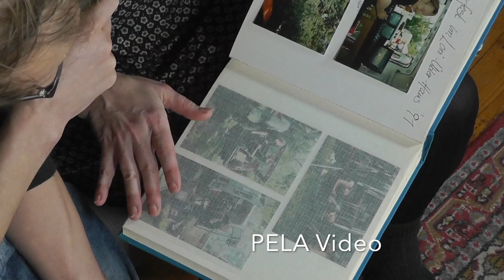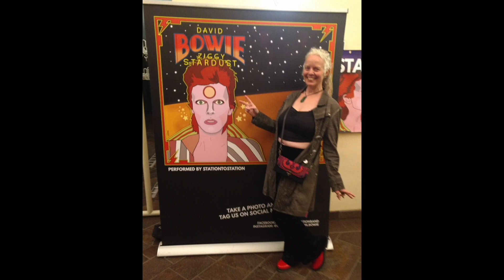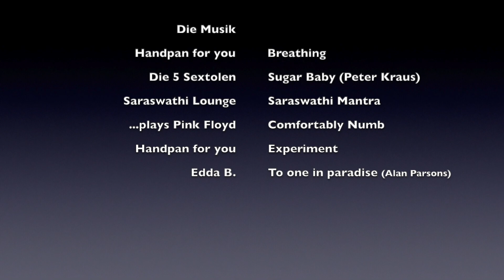Edda B auf Dodos Couch - Künstlerinnen Portrait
Di Fürther Musikerin Edda B. zu Gast auf Dodo's Couch. Ein Musikerinnen Portrait.